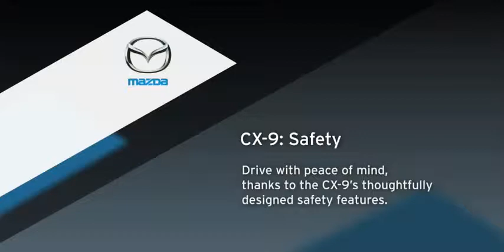2009 MAZDA CX 9 5 STAR SAFETY